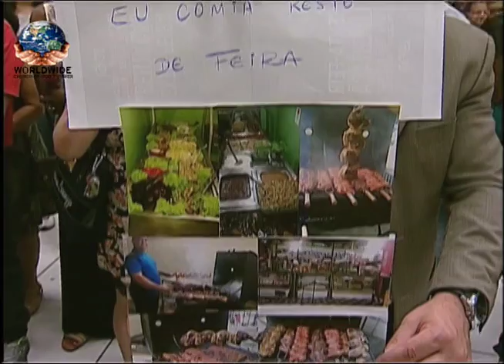Miracle - Apostle Valdemiro 27.11.16